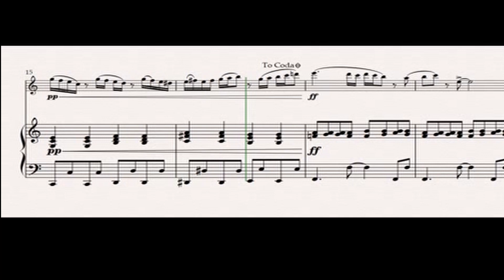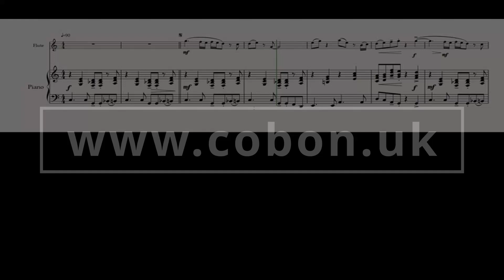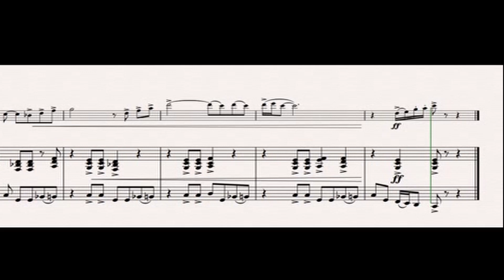Flute: No.15: Beautiful Fields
Follow me on :
Twitter for new releases: @ChrisCobon